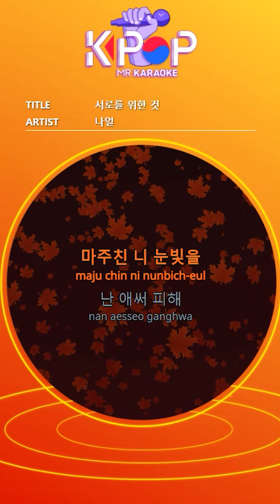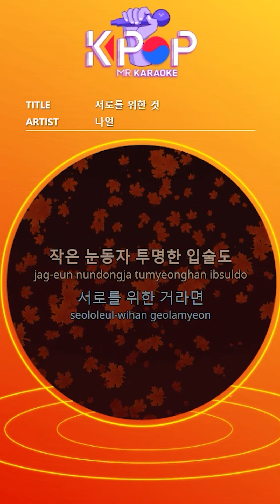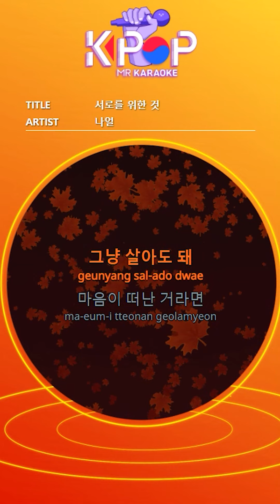MR노래방ㆍ-1 Key] 서로를 위한 것 - 나얼 ㆍFor each other's sake - Naul ㆍMR Karaoke